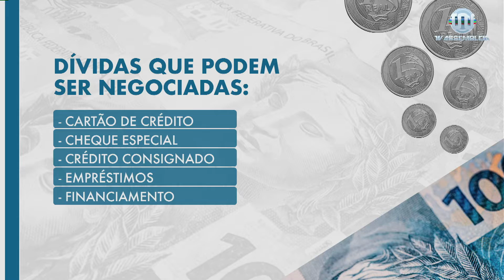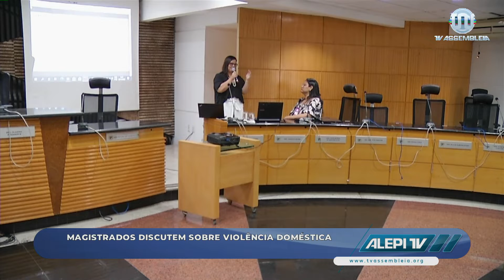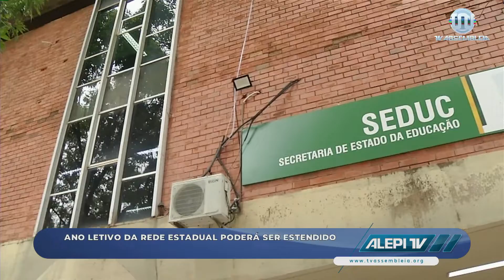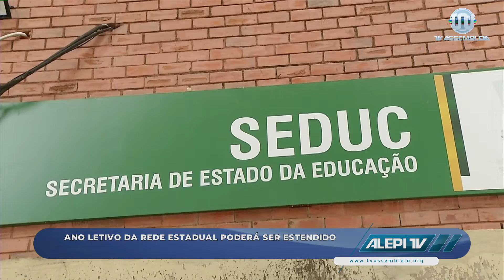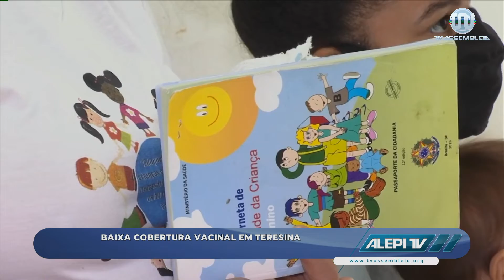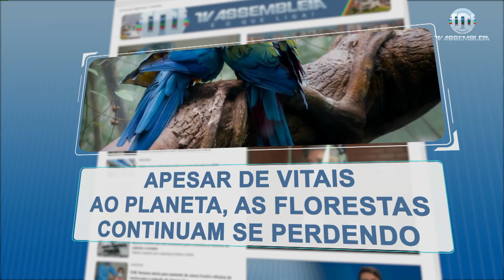Alepi TV 2ª Edição 04 de Novembro de 2022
Ligue-se no Canal 16.1, da TV Aberta, ou então nos canais digitais:

NET canal: 7
Vivo canal: 9
OI TV canal: 215
SKY canal: 316.1